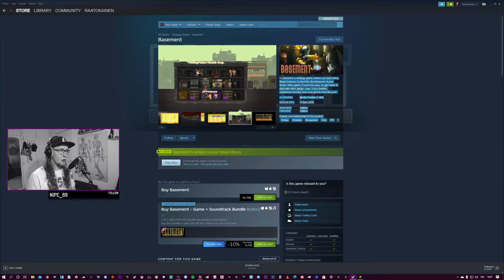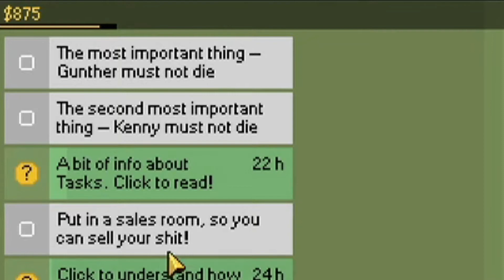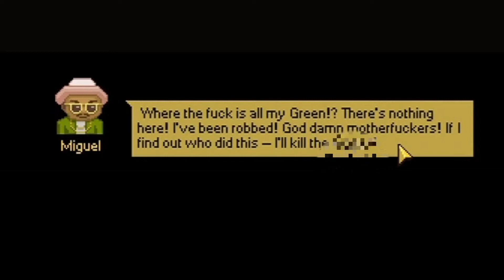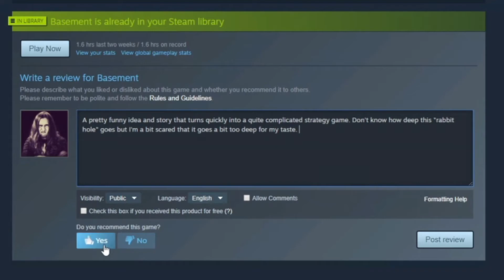Raatokainen - RANDOM GAMES - Basement